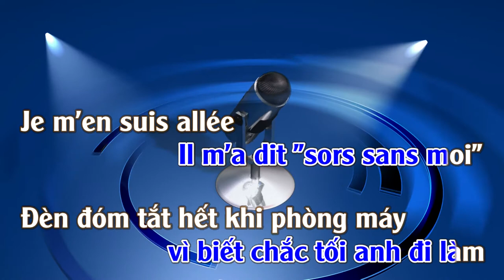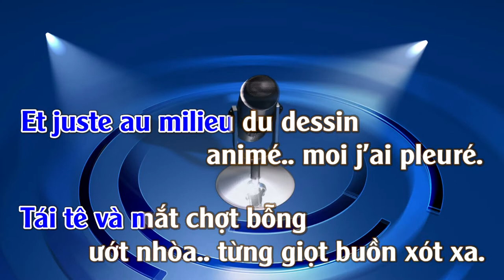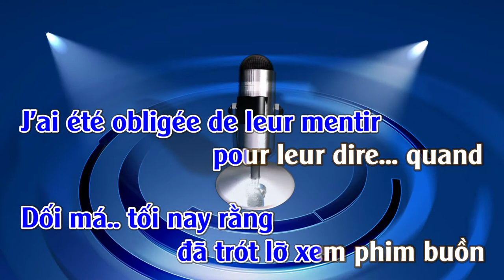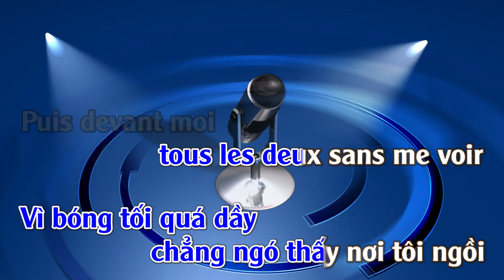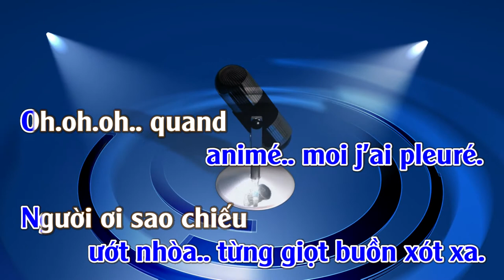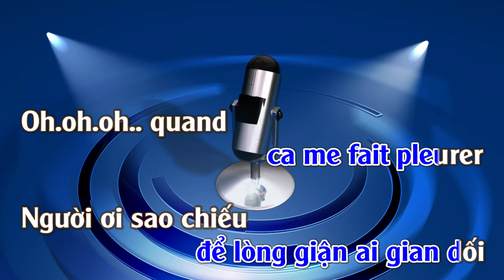Quand le film est triste-Chuyện Phim Buồn | Karaoke | Masculin | Version Française-Viet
Quand le film est triste  (Sad Movies)-Chuyện Phim Buồn
Artist:Sylvie Vartan